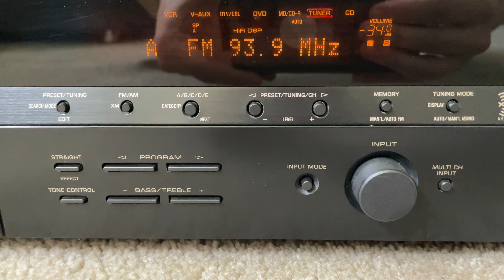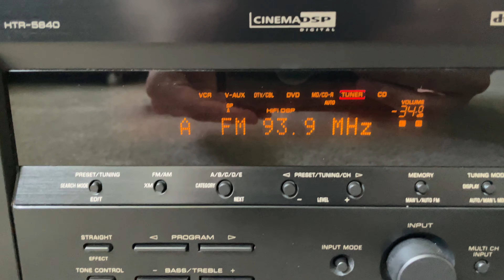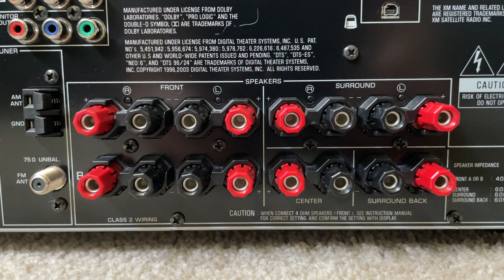Yamaha HTR-5840 6.1 Home Theater Surround Receiver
Yamaha Natural Sound HTR5840 6.1 Channel Home Theater Surround Audio Video AV Receiver

Specifications
Tuning range: FM, MW
Power output: 100 watts per channel into 8Ω (stereo)
Surround output: 100W (front), 100W (center), 100W (rear)
Frequency response: 10Hz to 100kHz
Total harmonic distortion: 0.06%
Damping factor: 120
Input sensitivity: 200mV (line)
Signal to noise ratio: 100dB (line)
Channel separation: 45dB (line)
Output: 200mV (line)
Speaker load impedance: 4Ω (minimum)
Digital inputs: coaxial, optical
Video Connections: component, composite, SVHS
Dimensions: 435 x 161 x 419.3mm
Weight: 11kg
Finish: black, silver or gold
Accessories: remote control
Year: 2005